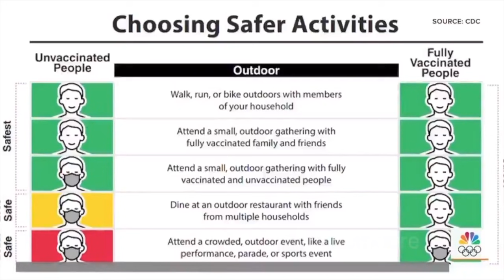Dr. Fauci Explains The Science Behind Masks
by Maxime Bernier